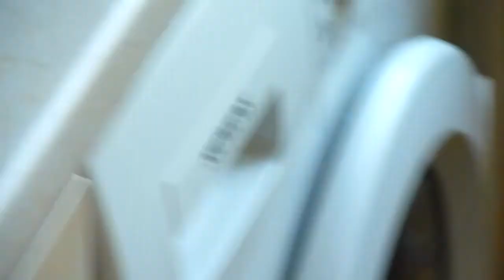ПОПУГАЙ-ПОВАР?!//ПРИКОЛЫ С ПОПУГАЕМ//СМЕШНОЙ ВОЛНИСТЫЙ ПОПУГАЙ//ПТИЦЫ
ПРИКОЛЫ С ПОПУГАЕМ:ПОПУГАЙ-ПОВАР???!!!СМЕШНОЙ ВОЛНИСТЫЙ ПОПУГАЙ.ПТИЦЫ.